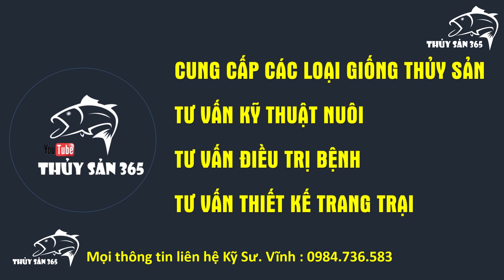Hướng dẫn nuôi ếch bằng lồng trên ao | giải đắp vấn đề nuôi ếch #1 | thủy sản 365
Nuôi ếch bằng tráng, bằng lưới trên ao
anh chị em cùng xem làm cách nào nuôi ếch hiệu quả nhất trên ao nhé